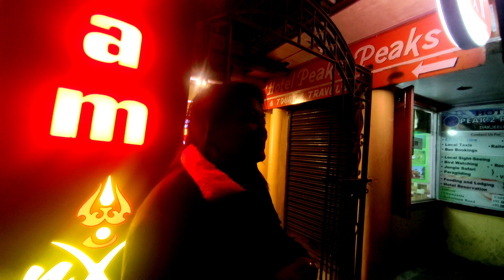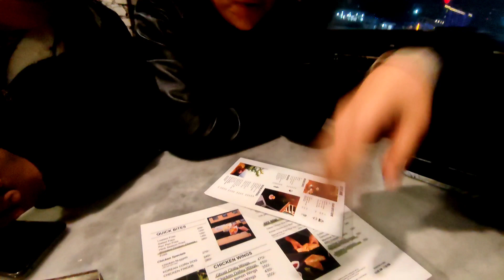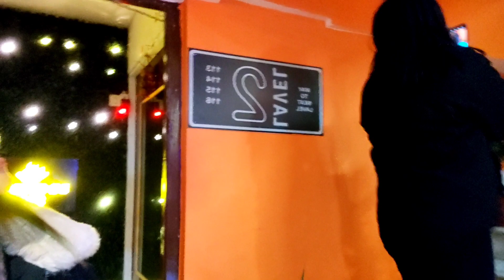Sathi haru sanga vhetghat#BLN_Vlogs